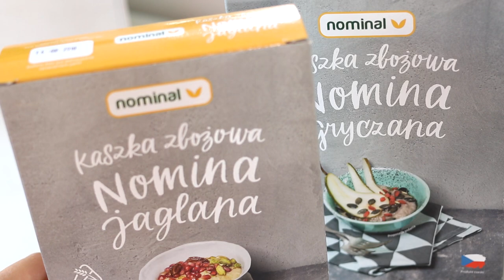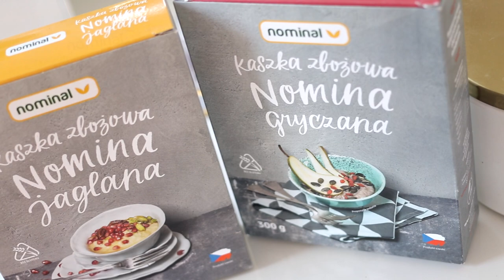TAG: Na ZDROWIE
Hej :)

Pytania:
1. Od kiedy prowadzisz zdrowy styl życia?
2. Co Cię zmotywowało do zmiany?
3. Co się zmieniło po zmianie stylu życia na zdrowszy?
4. Ulubiona aktywność fizyczna?
5. Jak często uprawiasz jakiś sport?
6. Jakie są założenia Twojej diety?
7. Co najczęściej jesz na śniadanie?
8. Ulubione zdrowe produkty
9. Co w zdrowym stylu życia sprawia Ci największy problem?
10. Rada dla początkujących.

Dzięki za oglądanie :) Buziaczki! :)